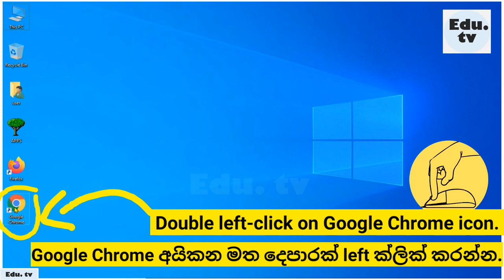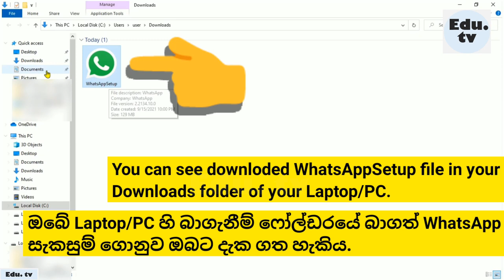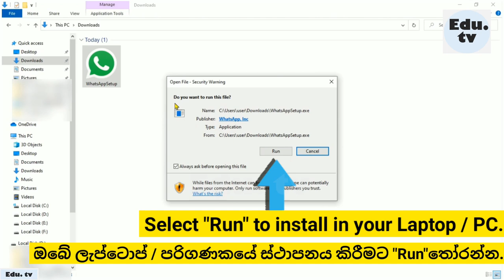How to download WhatsApp in laptop, PC, in computer || 2021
In this video you will learn how to download WhatsApp in your laptop / PC / computer 2021 which runs on Windows 10 with clear instructions in English, Sinhalese (in sinhala) with Urdu, Nepali, Hindi, Tamil, Chinese and Bengali subtitles. This downloading is done on Google Chrome Browser. You can download whatsapp on any other browser such as Firefox, Opera, Edge, Safari but steps are going to little different. If you don't  have Smartphone to use WhatsApp, then you must watch this video to know how can you manage to get WhatsApp on PC (Windows 7, 8, 10). This method  is working without any issues. It is actually an easy process.

Chapters
0.00 WHAT YOU NEED
0.24 Demonstration of how to download
1.53 Demonstration of initial installation step
2.29 End of the video

*This short video will also answer following questions*,
how to download whatsapp in pc windows
how to download whatsapp in laptop windows 10 without phone
how to download whatsapp video on pc
how to download whatsapp in pc
how to download whatsapp in laptop
how to download whatsapp in laptop windows 10
how to download whatsapp in laptop without qr code
how to install whatsapp in pc
how to download whatsapp in laptop sinhala
how to download whatsapp in laptop without mobile
how to download whatsapp in laptop hp
how to download whatsapp in laptop dell
how to download whatsapp 2021
WhatsApp on PC - How To Download WhatsApp for Computer?

*How to install whatsapp on laptop / PC link ( Link is uploading soon)*

A WhatsApp let us to send and receive messages quickly right from your computer, laptop and PC. It is very important to have this most popular messaging app on your laptop and PC.

if you are willing to have it on your phone.

WhatsApp is free and safe to download. WhatsApp latest version lets seamlessly sync WhatsApp chats to any PC.You can make free voice, whatsapp status video, whatsapp status and video calls to your contacts on WhatsApp Desktop if you have the app installed on your computer. WhatsApp Web is available only for Android, iPhone, Windows Phone, Nokia, EVO, BlackBerry smartphones. WhatsApp Web is not another WhatsApp account. When you use WhatsApp on your computer and your phone, you are simply accessing the same account on these two devices.

How to download whatsapp in laptop or PC is short video for your convenience.

व्हाट्सएप २०२१ कसरी डाउनलोड गर्ने / व्हॉट्सअॅप 2021 कसे डाउनलोड करावे / কীভাবে হোয়াটসঅ্যাপ 2021 ডাউনলোড করবেন / 如何下载whatsapp 2021 / व्हाट्सएप 2021 कैसे डाउनलोड करें / வாட்ஸ்அப் 2021 ஐ எப்படி பதிவிறக்கம் செய்வது / واٹس ایپ 2021 ڈاؤن لوڈ کرنے کا طریقہ / WhatsApp 2021 എങ്ങനെ ഡൗൺലോഡ് ചെയ്യാം / WhatsApp 2021 ని ఎలా డౌన్‌లోడ్ చేయాలి / व्हॉट्सअॅप 2021 कसे डाउनलोड करावे / WhatsApp 2021 ಅನ್ನು ಡೌನ್ಲೋಡ್ ಮಾಡುವುದು ಹೇಗೆ / વોટ્સએપ 2021 કેવી રીતે ડાઉનલોડ કરવું / ਵਟਸਐਪ 2021 ਨੂੰ ਕਿਵੇਂ ਡਾਉਨਲੋਡ ਕਰੀਏ / WhatsApp 2021 کي ڪيئن ڊائونلوڊ ڪيو وي